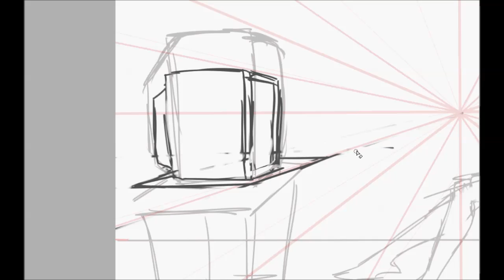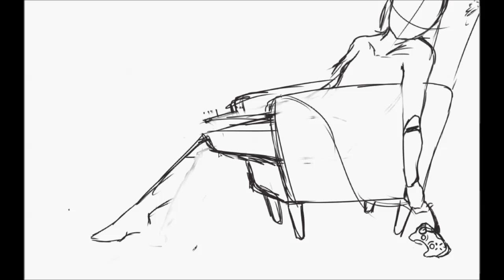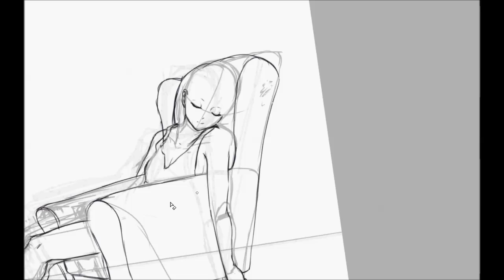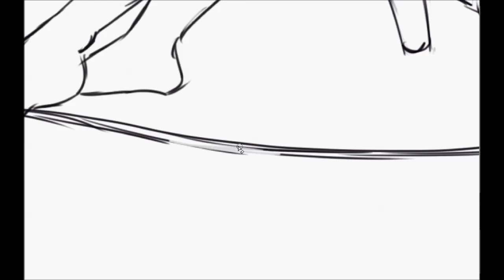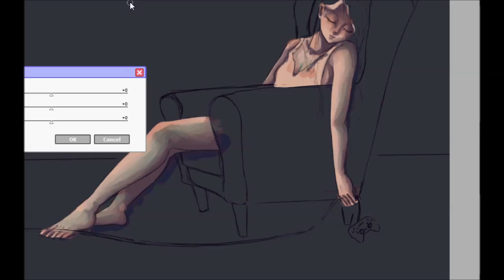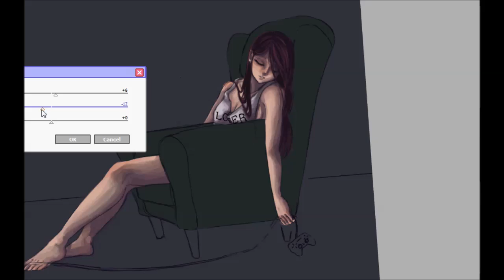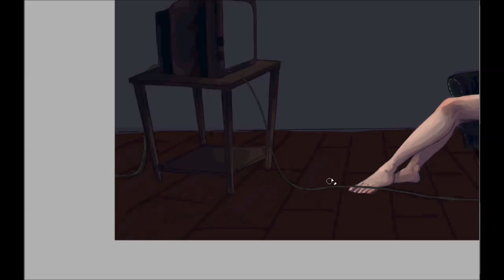REPLAY - Speedpaint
Life is a game... So isn't it tempting to press the replay button?

Thanks for your patience you guys... I'm sure some of you are aware of my current situation and I appreciate the support you guys have given me!

Songs in order:

Ofelia's dream

Sad day

Tomorrow